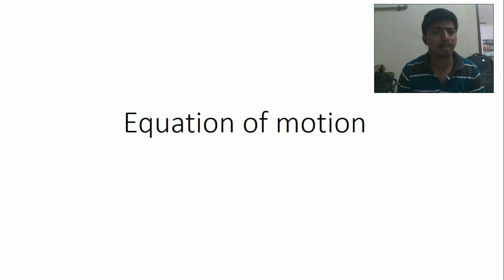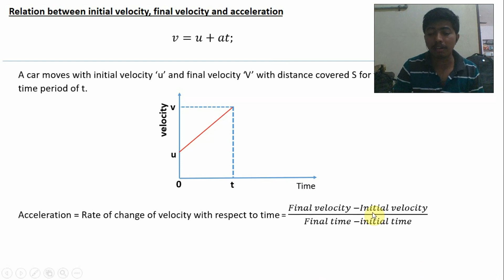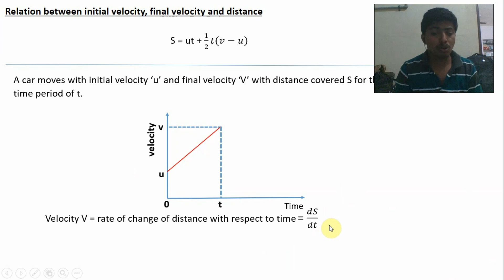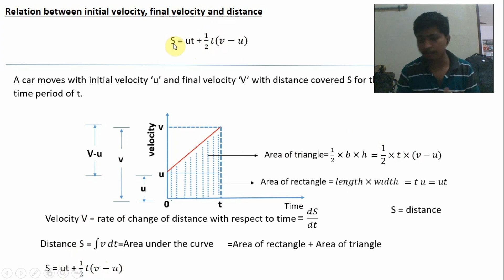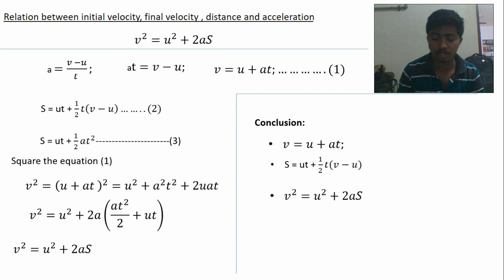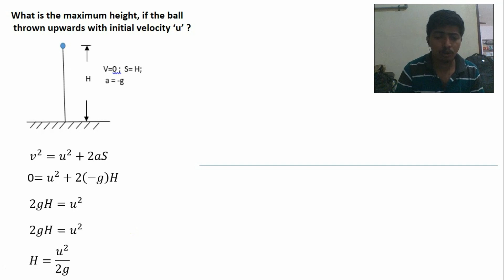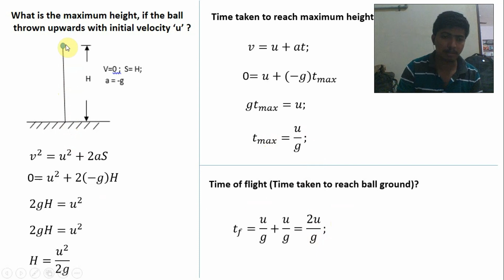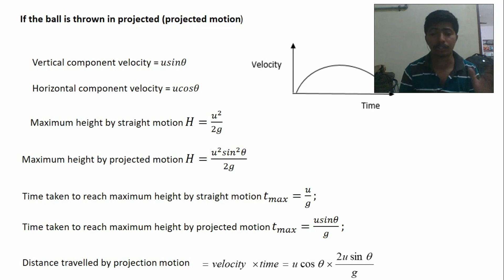Equation of motion General science for Engineering (TNEB,RRB,TNPSC) and other Examination.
General science - Equation of motion.